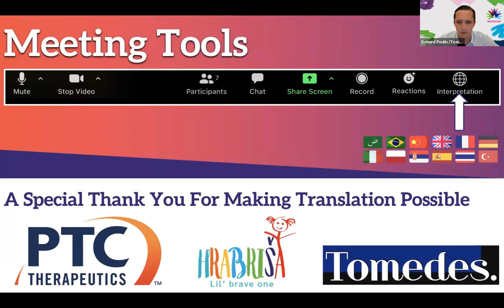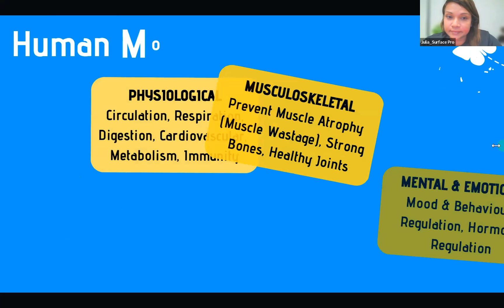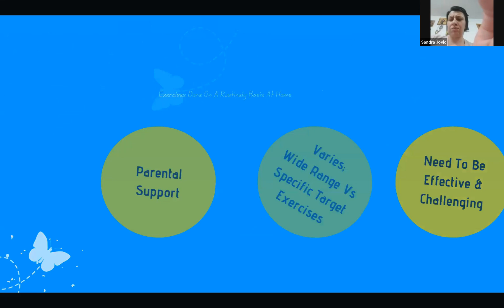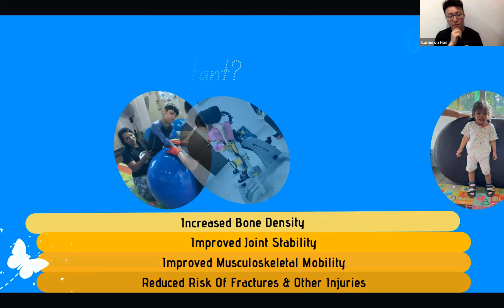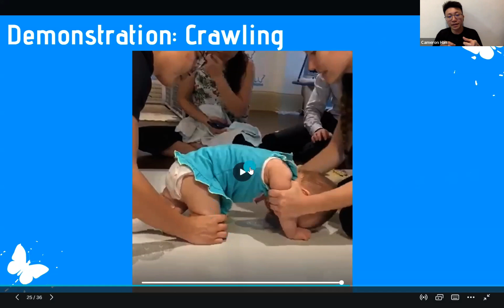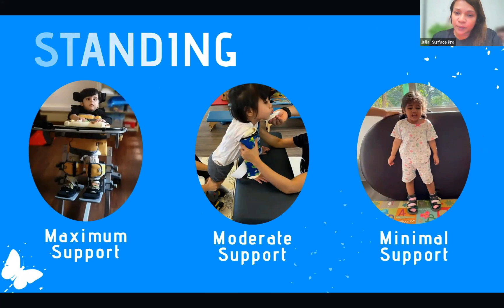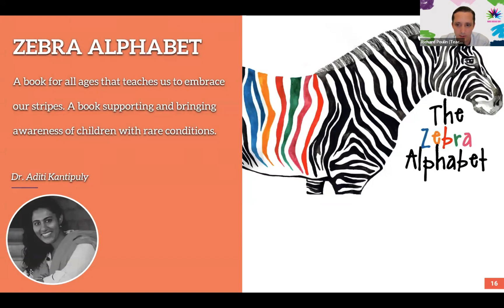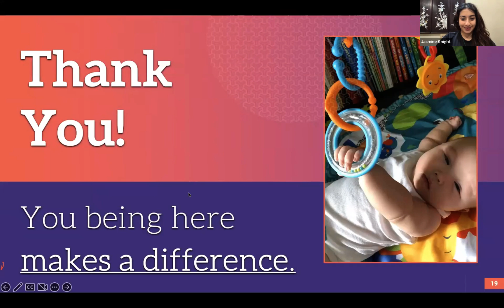Caregiver Lifestyle Series - Physical Therapy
Online workshop of play-based learning that incorporates physical therapy. The event was led by Wings Therapy and Learning Center

As parents of children with rare diseases, we tried to support our children as best we could. There were limited or no resources available. We connected with other organizations and learned to adapt to our rare disease.

We sought professional guidance from therapists, but sessions were expensive. This meant we needed to be strategic with the paid services. We found ways to incorporate strategies into our daily life at home.

We know the importance of early intervention. Our goal is to bring these strategies to caregivers so they can create the same supportive lifestyle.